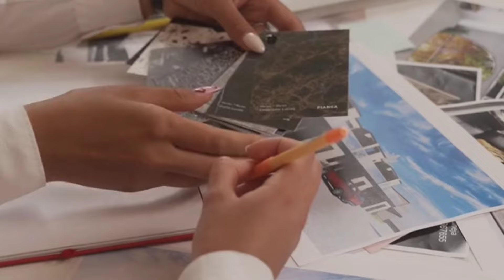सस्ते और टिकाऊ टाइल कोसे चुनें ? | Tips For Tile Selection | Know Before Buying of Tiles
क्या आप अपने घर के लिए सस्ते लेकिन टिकाऊ टाइल्स की खोज में हैं? इस वीडियो में, हम आपको दिखाएंगे कि किस प्रकार से आप अपने बजट में रहते हुए भी उच्च गुणवत्ता वाली टाइल्स का चयन कर सकते हैं।

🔹 **सही टाइल्स चुनने के टिप्स**: हम आपको बताएंगे कि किन चीज़ों का ध्यान रखना चाहिए जैसे कि सामग्री, डिज़ाइन, और टिकाऊपन।

🔹 **बजट फ्रेंडली ऑप्शंस**: सस्ते टाइल्स के बेहतरीन विकल्पों के बारे में जानें जो आपके घर को सुंदर और मजबूत बनाएंगे।

🔹 **स्थापना और मेंटेनेंस**: टाइल्स की सही स्थापना और लंबे समय तक उनका देखभाल कैसे करें, इसके बारे में पूरी जानकारी प्राप्त करें।

**Related Tags**